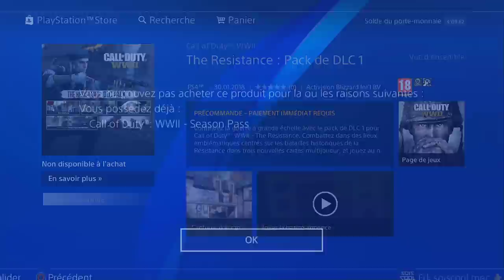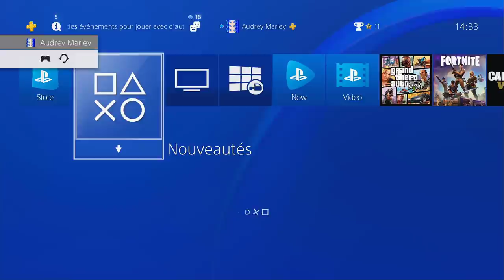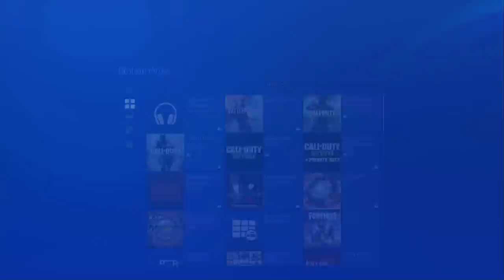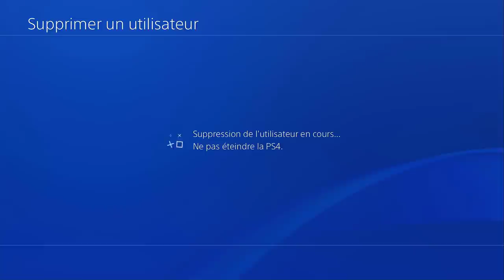COMMENT PRÉ TÉLÉCHARGER LE DLC 1! MÊME AVEC LE SAISON PASS! +HEURE EXACTE SORTIE! COD WW2!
Vidéo CoD IW Zombie:
Clés Illimité:

Octobre: "SOISCOOL10"
Novembre "SOISCOOL11"
Décembre "SOISCOOL12"
Janvier "SOISCOOL01"
Mars "SOISCOOL03"
Etc...

Top Don!!!
Joohny34 - 272€
Dropdead_boy - 268€
187 COD CreV al-pha-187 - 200€
Loic Hemon - 180€
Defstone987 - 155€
BlackFires - 149.5€
AmneesiaaKush - 132€
Tibo's - 100€
Donovan - 95€
Stéphane - 80€
The-Last56 - 41€
Olivier - 30€
Zaro Clan - 27€
LeGameurDu59 - 25€
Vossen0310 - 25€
PREDATOR 33 - 23€
SkYzZo - 20€
Akim - 20€
ray-p-8 - 20€
RimkusRsl - 20€
Melvyn Riblon - 20€
K07C - 15€
Dryz Glitcher - 10€
Cédric - 10€
Zartekgamer - 10€
allan louis - 10€
dg_smads - 8€
Nekros HD - 8€
Alexandre - 6€
LpkAyaa - 6€
BryanBancilhon - 5€
KvvD Glitcheurs - 5€
Delta-Glitching - 5€
Creeper2000 - 4€
Luaz - 4€
SkibzFr - 2€
FZX - 2€
ThibaultMarin - 1€
CorentinDeschamps - 1€
As Te - 1€
Maxence-n - 1€
Dark - 1€

Musique Outro!